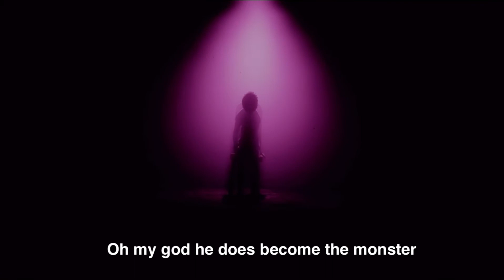Little Nightmares 2 (#12) (with cousin)